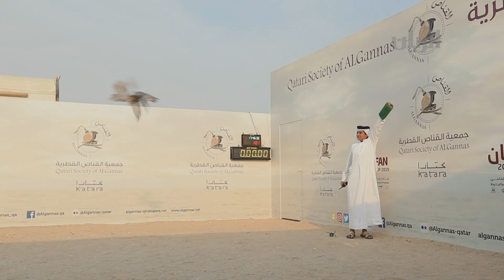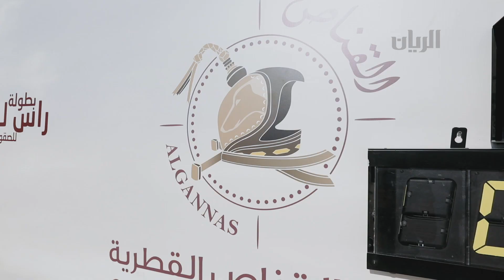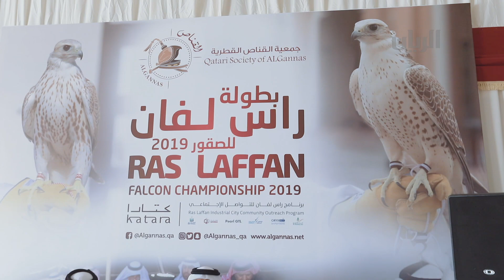برنامج سهيل - 15-11-2019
ضيوف هذه الحلقة :
السيد/ عبد العزيز مبارك العلي
السيد/ سالم خجيم العذبي
السيد/ راشد جليميد الهاجري
يمكنكم متابعتنا اكثر عبر الروابط التالية :